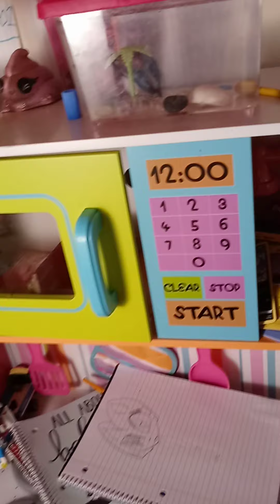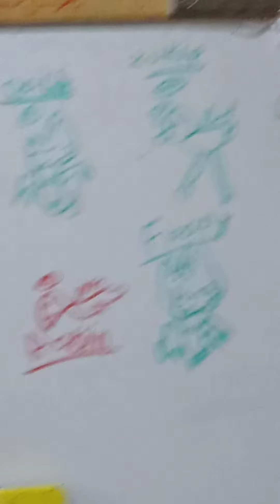RANDOM DAY AT MY HOUSEEEEE